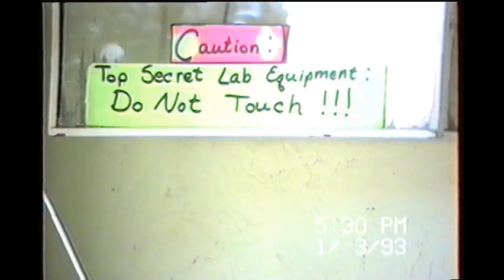Dad builds John a tree house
@1991 family movie